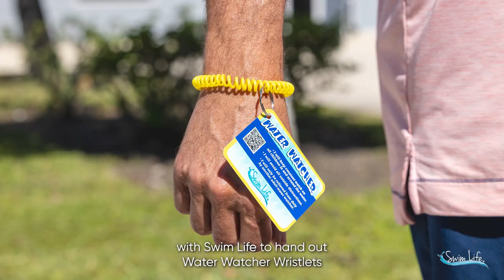National Water Safety Month | Swim Life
We've partnered with Swim Life to encourage water safety and the use of Water Watcher Wristlets, an easy way to identify a responsible adult who is solely focused on watching kids who are in or near a pool, lake or other body of water.